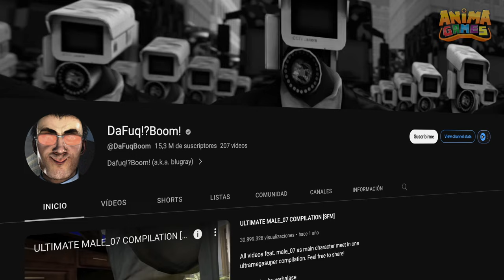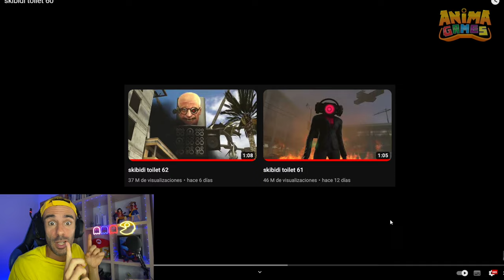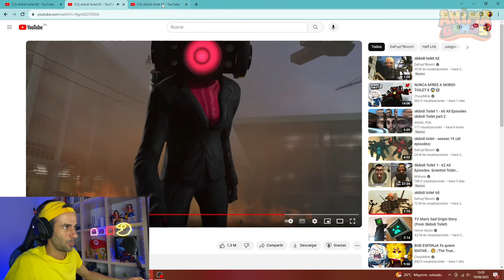ME ENAMORO DE SPEAKER WOMAN EN SKIBIDI TOILET ❤️😱 | Anima Games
Hoy Sergio de Anima Games reacciona a Skibidi Toilet 62 pero en esta ocasión se enamora de Speaker Woman, Skibidi Toilet 62, Skibidi Toilet episodio 62, Skibidi Toilet capitulo 62, todos los secretos de skibidi toilet 62, el skibidi científico aparece, skibidi científico regresa, skibidi científico ha regresado y nos ataca, nuevas transformaciones de skibidi toilet, speaker woman aparece como humana, skibidi científico regresa y derrota a los cameraman, Explicación Historia y Secretos Skibidi Toilet 62, skibidi toilet 62 explicacion, skibidi toilet 62 secretos, skibidi toilet 62 historia, speaker woman,

Canal del Creador: /@dafuqboom